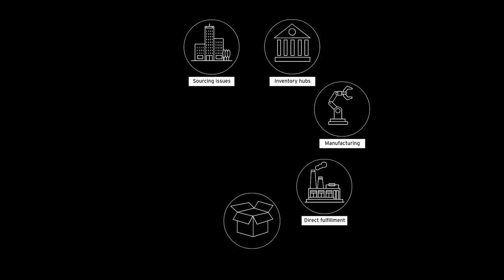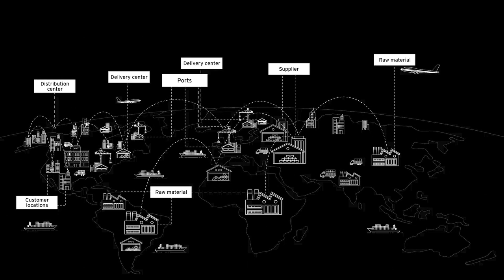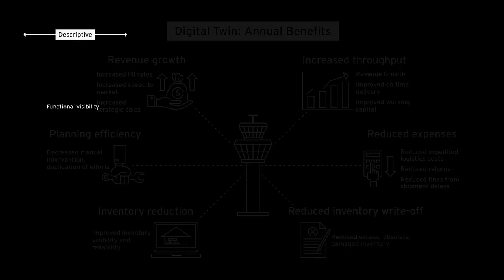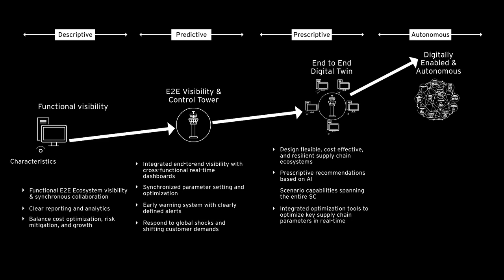Digital Twin for End-to-End Visibility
How can seamless visibility across the supply chain enable informed decision making?